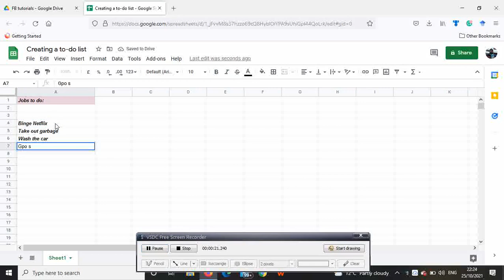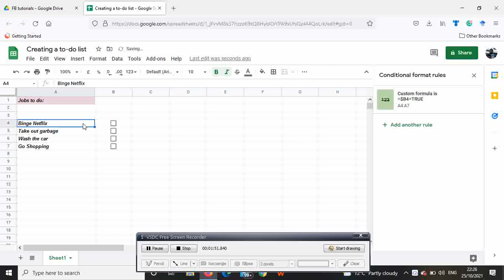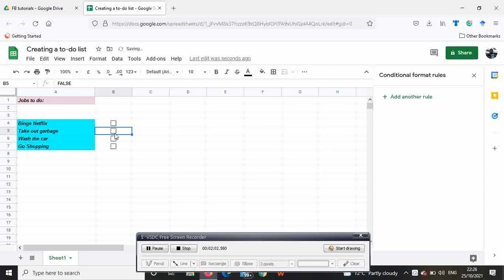A simple spreadsheet: To do list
This is a simple spreadsheet project to create a to-do list. Using conditional formatting, this spreadsheet strikes off the jobs completed.

Happy spreadsheeting